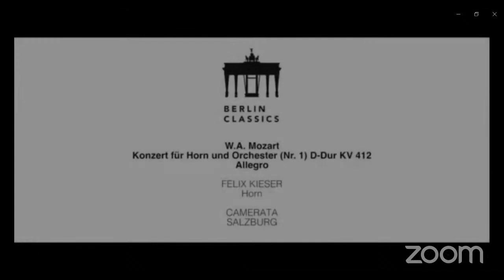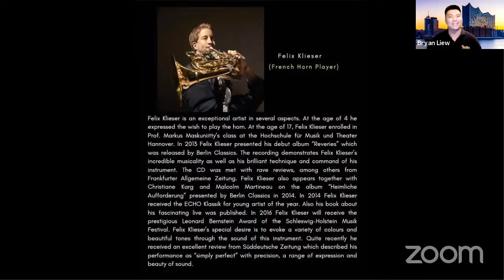Jesselton Philharmonic Orchestra Broadcast - Felix Klieser (French Horn Player)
[Classical Music] Jesselton Philharmonic Orchestra Family Programme is a live broadcast via ZOOM and stream LIVE on YouTube.  JPO called this Movement Control Special Series aiming to lift up the spirit of its members and friends in this period of Coronavirus Pandemic.

Topic:The Challenges of Life in the Pursuit of Music